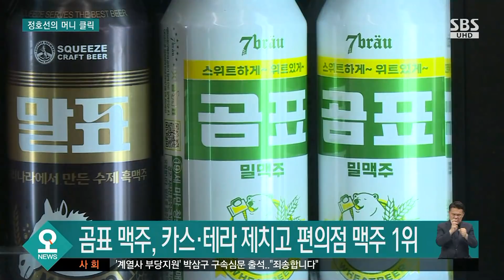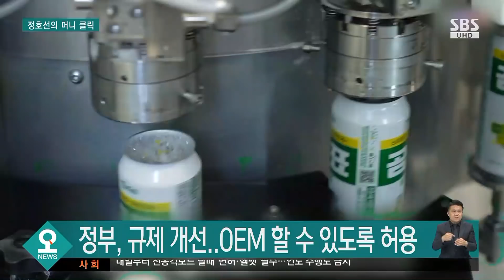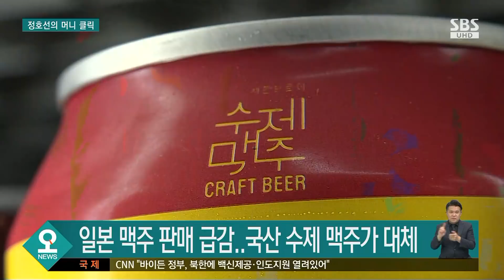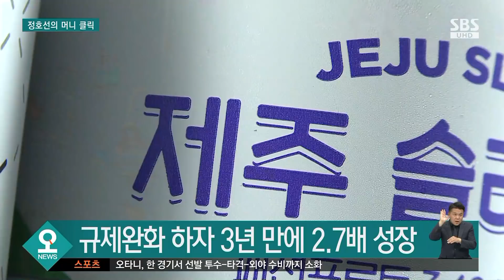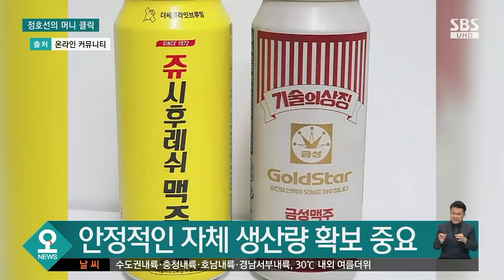규제 완화 날개 단 수제맥주…편의점서 기성맥주 추월 / SBS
SBS 경제부 산업IT팀장인 정호선 기자와 경제 뉴스 짚어보는 '머니 클릭' 시간입니다.
Q. 국내 맥주 시장에 큰 변동?
Q. 수제 맥주 시장 성장한 이유?

※ 4:35 '16일 → 26일' 자막 정정합니다.